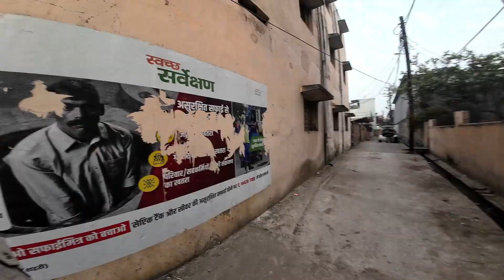Vlog 115: Aaj Mausam puraa kaam kharab kr diya......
hit likes.

lots of  ❤️

😀Welcome to Our Daily Vlog Channel! Join me on an exciting journey through my life as I document and share my daily experiences, adventures, and thoughts with you. 😀😀
YTN1